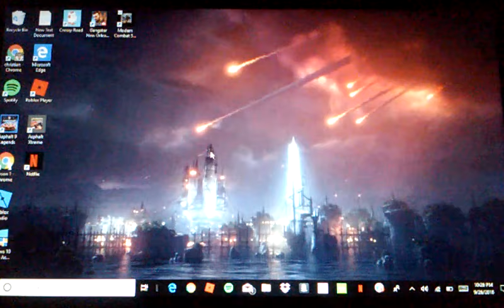Im Finally Back | modern combat blackout #4